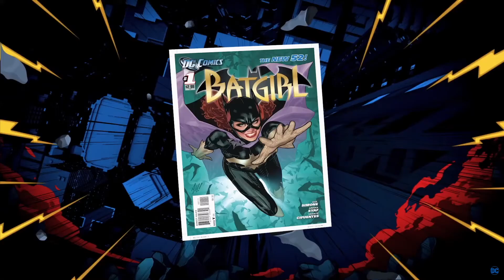Batgirl Panel (DC FanDome 2021)